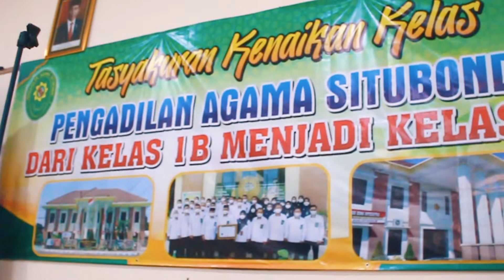Tasyakuran Kenaikan Kelas Pengadilan Agama Situbondo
Tasyakuran Kenaikan Kelas Pengadilan Agama Situbondo, dari Kelas 1B menjadi Kelas 1A.
Tempat: Hotel Rosali Situbondo
31 Agustus 2022